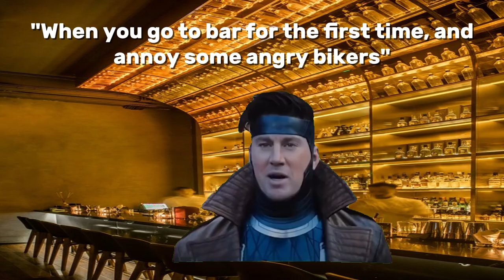I’m About to Make a Name for Myself here Original Vs Memes